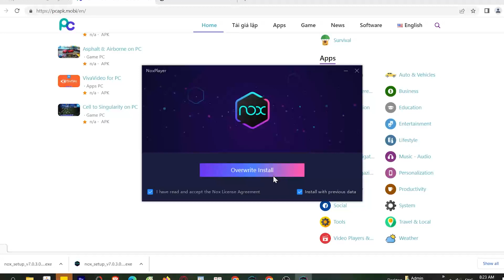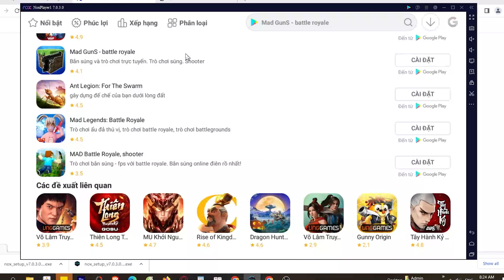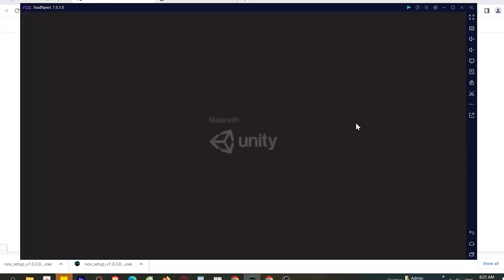Cách tải Mad GunS - battle royale trên Máy tính, Laptop Windows tốt nhất 2023 MOD APK PRO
Link tải nè 😘 - Mad GunS - battle royale trên Máy tính Windows/ Laptop mượt nhất. 💘 link tải giả lập mới 2023 Nó là một trò chơi rất thú vị, bạn có thể khám phá nó ngay bây giờ

0:00 giới thiệu xxx PC
0:18 hướng dẫn
1:09 cách tải phần mềm giả lập
1:15 cài đặt Phần mềm
1:37 bắt đầu sử dụng
2:03 đăng nhập Tài khoản Google
2:08 mở CH Play Store
2:03 tải apps xxx cho Máy tính
2:25 mở xxx cho Windows
3:02 Trải nghiệm ứng dụng xxx trên PC